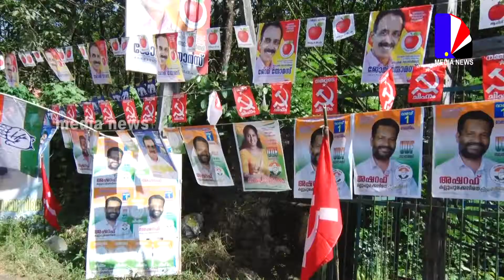elation media news mundakayam news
കൂട്ടിയും കിഴിച്ചും സ്ഥാനാര്‍ത്ഥികളും പ്രവര്‍ത്തകരും,കണക്കുകള്‍ എങ്ങുമെത്താതെ രാഷ്ട്രിയ നേതൃത്വം.